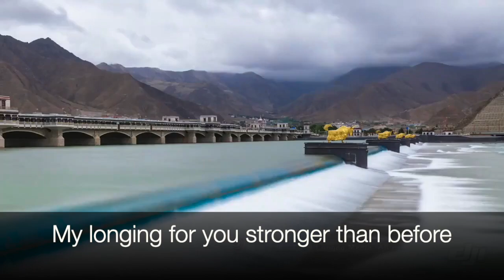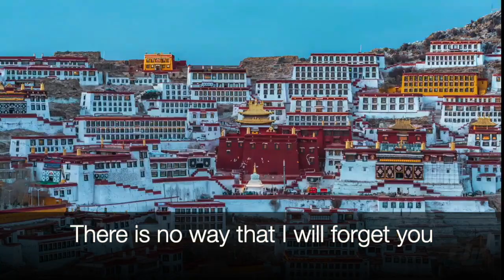"Returning Home" (with English subtitles) By Tsewang Norbu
For more information on Tsewang Norbu and his background, read the related post on High Peaks Pure Earth

"Returning Home" By Tsewang Norbu
Lyrics, Ragshi Karma Samten; Melody and Singer, Tsewang Norbu
Translated by Bhuchung D. Sonam

There is a place known as the homeland
There is a happiness known as the home
There is a relation known as the parents
There is a gratitude known as compassion

As Losar approaches
Buy our gifts
Dress up in fineries
Drive our cars
Let’s return to our homeland
Climb the pass
Crisscross the plain

The grassland is vast
Livestock are many
My longing for you stronger than before
There is no place happier than one’s homeland

Upon reaching the homeland
Touch the cheeks
Touch the foreheads
Offer greetings
Joyous expression everywhere
Do a circle dance
Engage in conversations

Elders are kind and youths are courteous
Kindness blooms in my homeland
Wherever I go there is no place happier than you

You are beautiful to behold
You are magnificent in my heart
You are the realm of my dream
You are my true homeland
You are my beloved Nagchu
There is no way that I will forget you

High Peaks Pure Earth